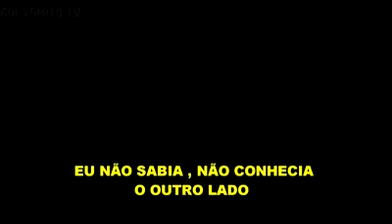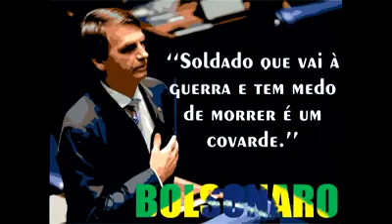UM HOMEM QUE LUTA PELO BRASIL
É MELHOR JAIR SE ACOSTUMANDO